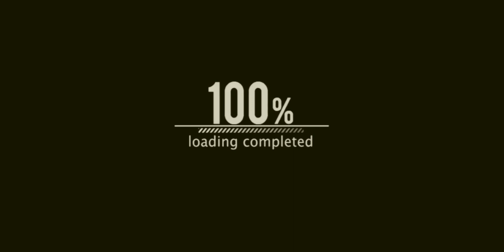JEFF THE KILLER / Fun gameplay / Tamil / in Badri gaming Tamil /